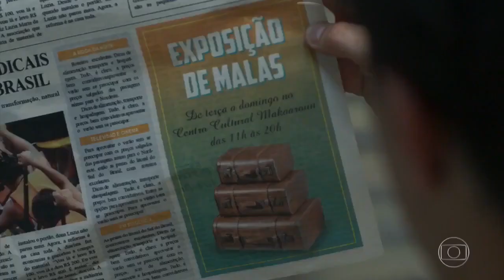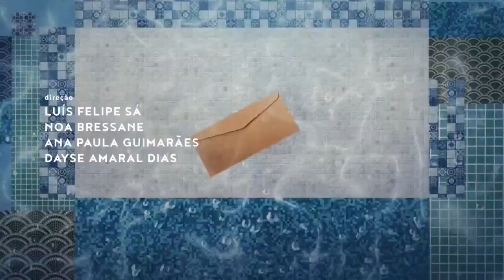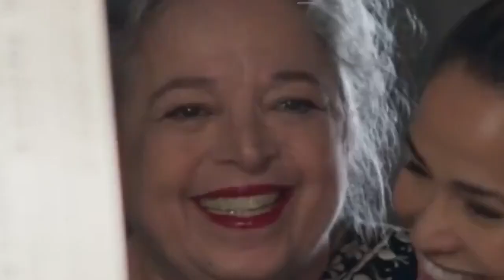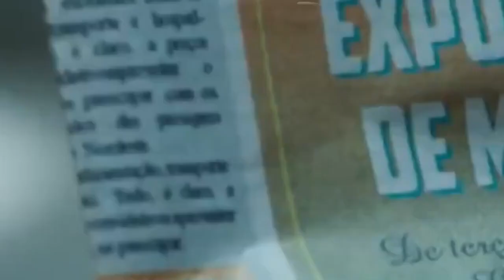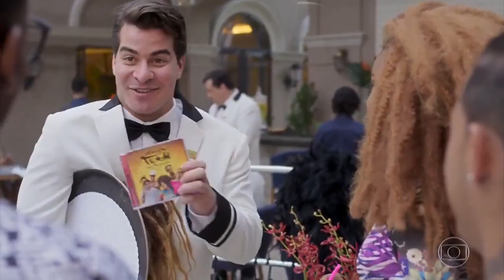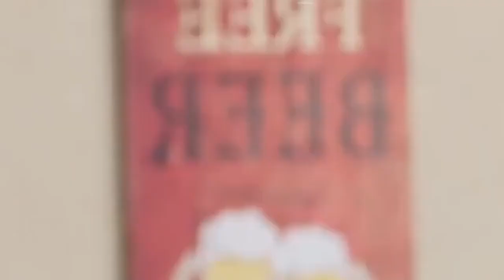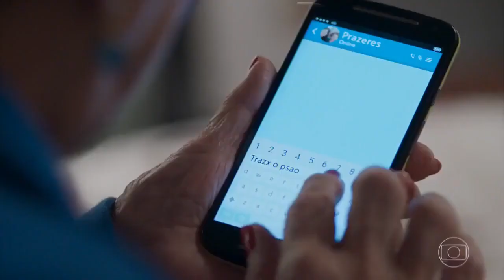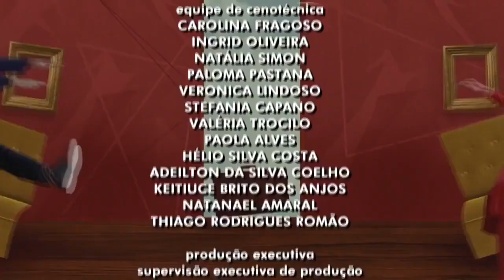Pega Pega Capitulo 42 Completo HD